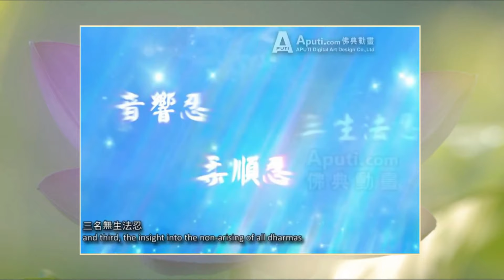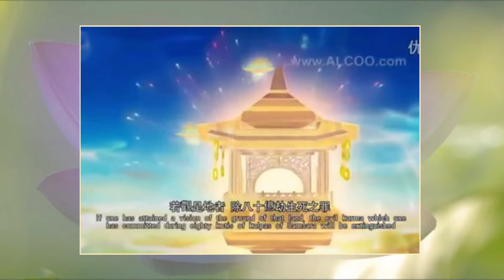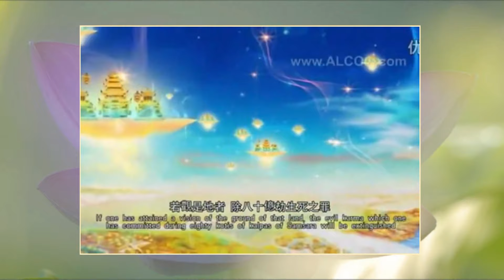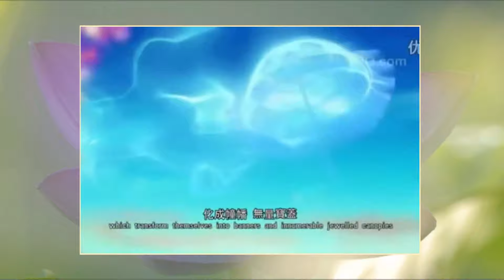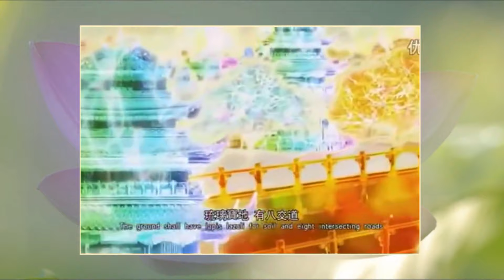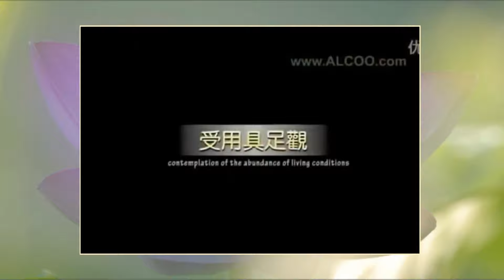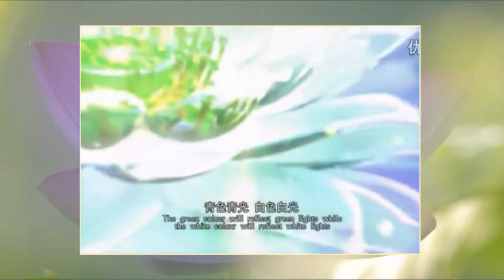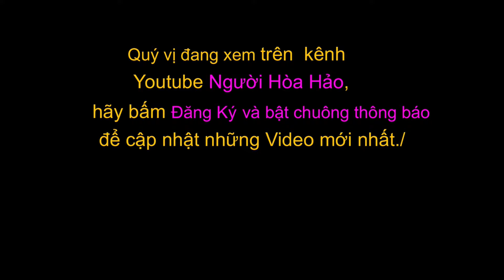Cảnh Giới Cực Lạc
*** Quý vị đang xem Video CẢNH GIỚI CỰC LẠC
và BẬT CHUÔNG THÔNG nhé.